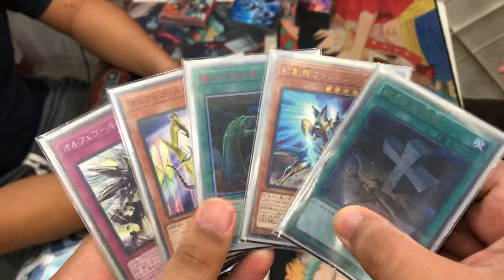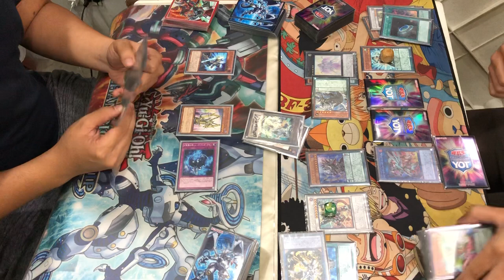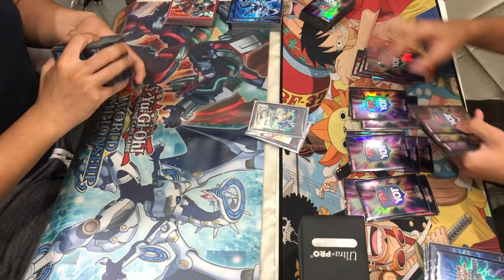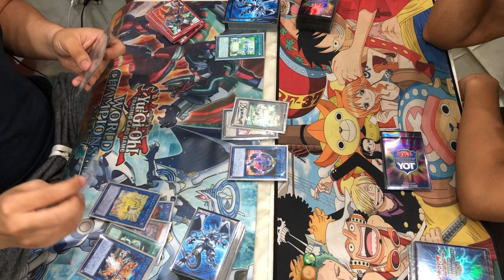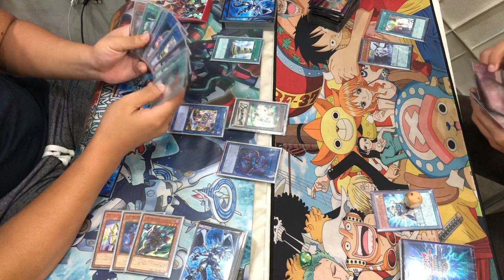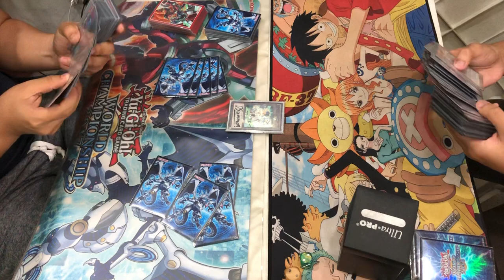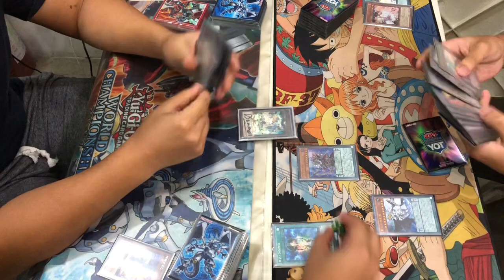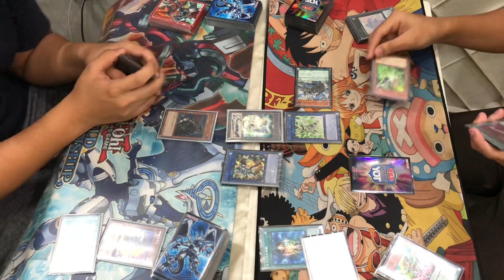Yu-Gi-Oh! Ranking Tournament FINALS: Kiet Ngo (Orcust) VS Dekstr Veloria (Zeframion)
Finals of Pod 1

Location: Courtside, SM North EDSA, Quezon City, Philippines

Following the OCG April 2019 Forbidden/Limited List.